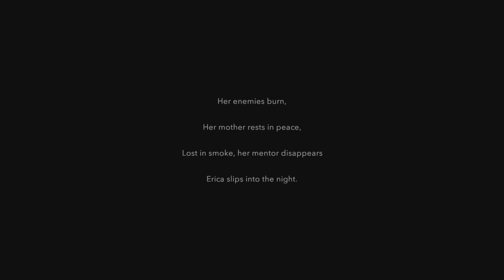🟢 Erica [2024] Interactive play 🎬 (Final) A Better ending